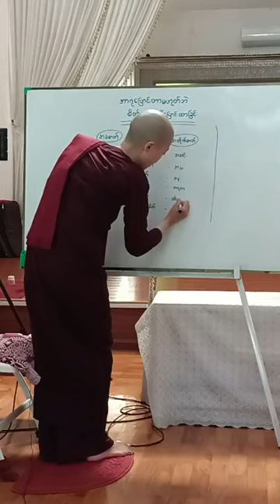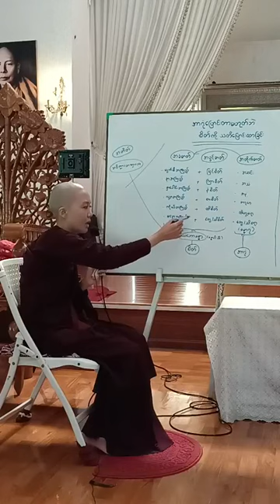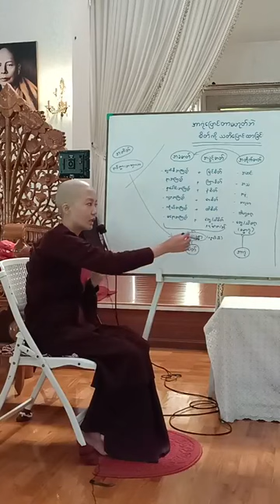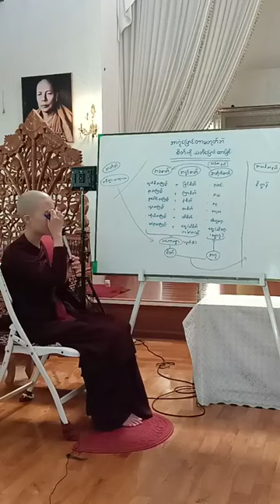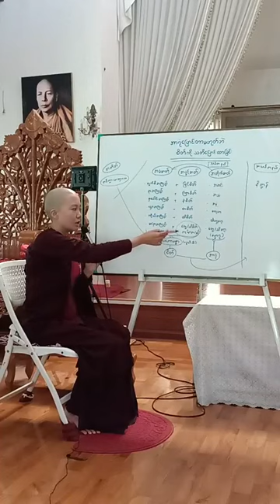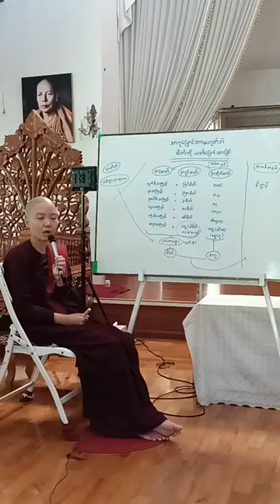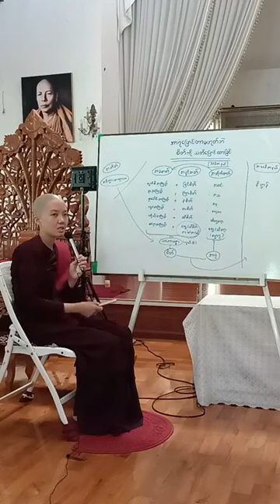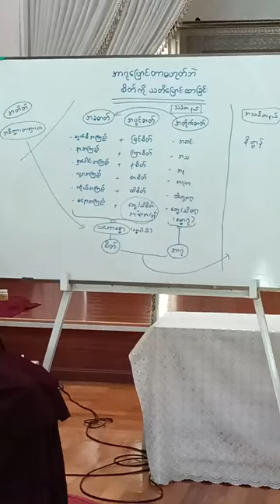12.12.2022 အာရုံပြောင်းတာမဟုတ်ဘဲ၊ စိတ်ကို သတိပြောင်းထားခြင်း ( whiteboard)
ာရုံပြောင်းတာမဟုတ်ဘဲ၊ စိတ်ကို သတိပြောင်းထားခြင်း